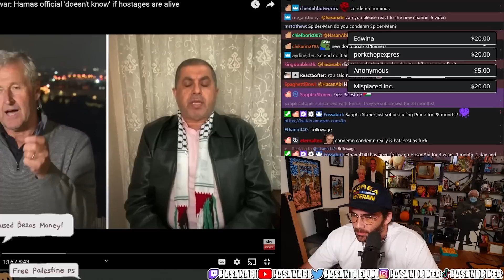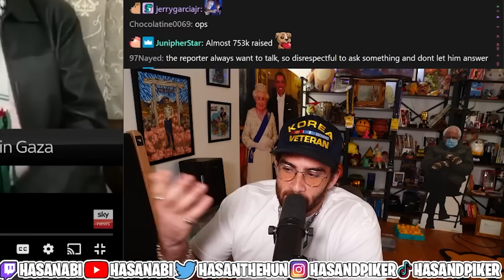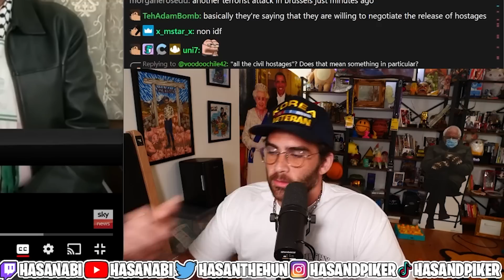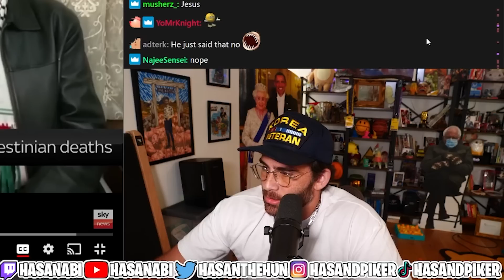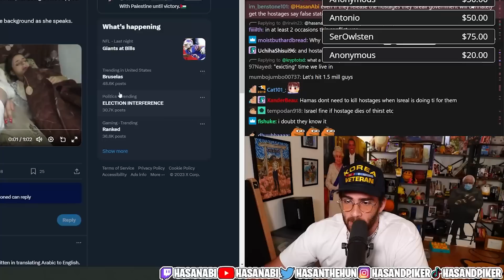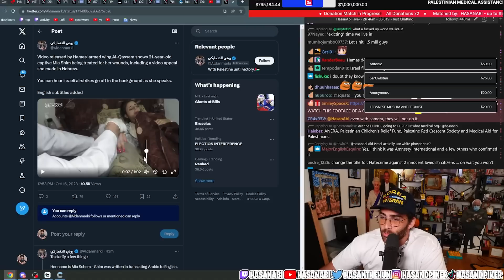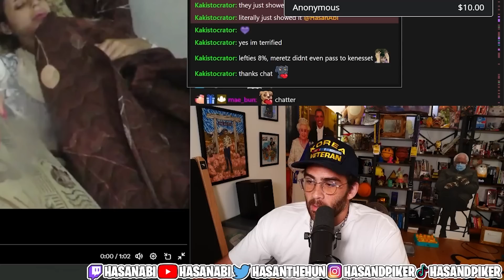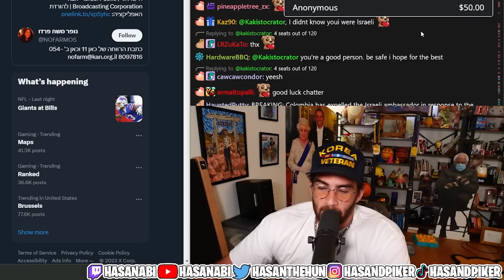Hamas Interview & Hostage Update | Hasanabi Reacts to Sky News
Hasan reacts to news on the hostages that Hamas took after their attack, and the way that the Israeli government has ignored them so far!